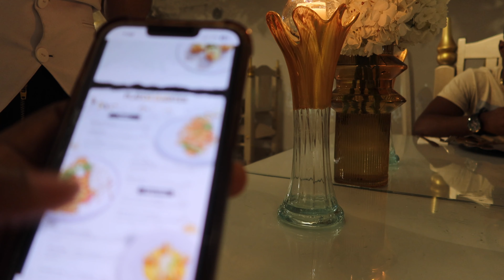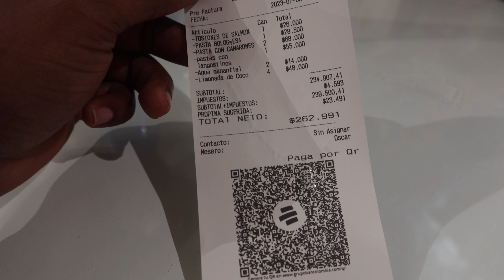I Had No Clue There Was So Many Things To Do In Medellin But This Day Proved It.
medellin colombia is known as a power tourist destination and for good reason ! there are so many things to do in the city including seeing it's beautiful history in person. parquelleras and other large nightlife spots have come to be the main tourist attraction for travelers visiting the city on vacation but Medellin is not what it has been in years past! In this video we explore the new restaurant scene with a new food spot that has gone on tiktok